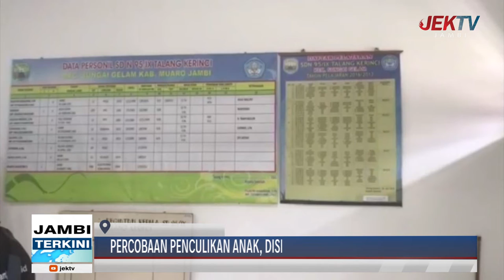PERCOBAAN PENCULIKAN ANAK, DISDIKBUD PERKETAT PENGAWASAN SISWA